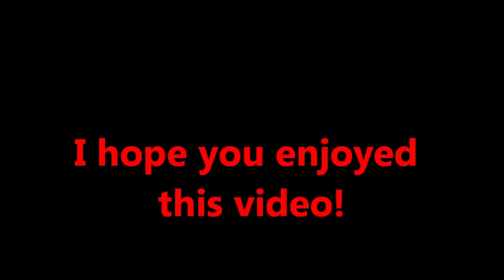"Lego Thief's Car" (Stop Motion Build)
(Please Note that any comments with swearing (Or swearing beeped out with asteriks) in them will be deleted without hesitation. Thank You)